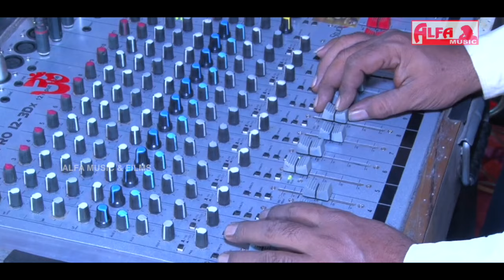SHIV BHAJAN - म्हारो पालणों झूला रे भोला नाथ | Full Video | Alfa Music & Films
Song: Mhare Palano Jhula Re Bhole Nath
Singer: Vinod Saini
Audio-Video: Alfa Music & Films
Language: Rajasthani | Marwari